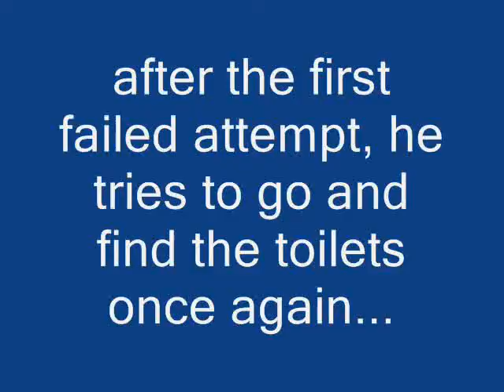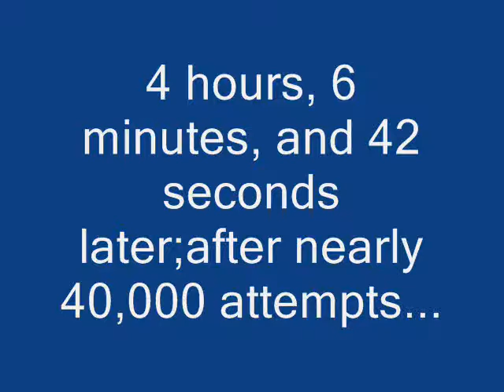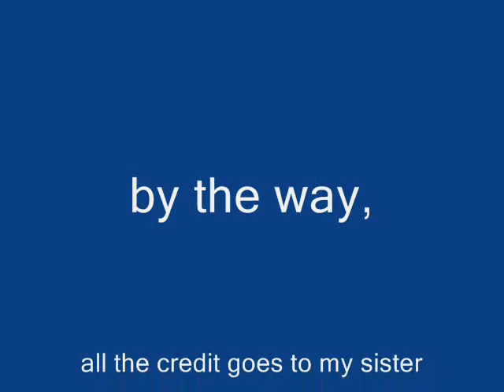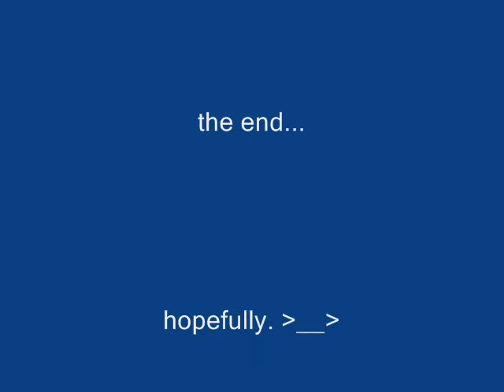harry potter has to pee! part 2!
I DO NOT OWN HARRY POTTER, CKY, WINDOWS MOVIE MAKER, AND SO ON AND SO ON!

part 2 of harry potter's wacky, yet awkward, adventure!